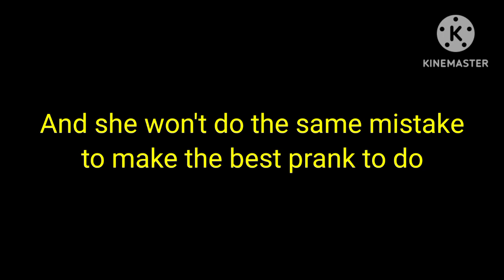prank @GachaPureLight2606 part 2. Read Description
Ok so I could be in trouble or not, but basically @XxstarlinxX isn't going to do the 4th Channel since she didn't plan of it, since @XxstarlinxX is the Main Channel, @x.harper.x is Second and @thesolariapals is third, I want to make like a stupid joke or whatever of something, I didn't tell @XxstarlinxX of 4th Channel or basically she doesn't quite need like 4th Channel, I'm not saying she shouldn't, but I'm do 100% worried @XxstarlinxX stressed and headache if she would use the 4th Channel, like. I mean I got no words, but I honestly worried @XxstarlinxX, so yeah, and @XxstarlinxX I know you checking the Description, but I'm begging don't make 4th Channel cause I'm really worried about you, and also not to make Nasif (@GachaPureLight2606) dating your 4th Channel, ok I'll give you my apps games (bro what? I mean I glad I'm not to say the other word)

Also about Abby. Oh boy how am I supposed to say this? And also if people who name Abby that is your real name from any country, my apologies ok, I check on the Google spoil brat girl name and think to pick it, so yeah 💧
Anyway ok, this is literally any no reason or nothing to do about me who date people, I feel uncomfortable if I do have girlfriend cause about my bad relationship and fail hopes in my life which made me unhappy to myself, I quite support single person who isn't married or has a girlfriend but yeah, also there's nothing else why Nasif (@GachaPureLight2606) date Abby? (Well: DON'T) Because like you know all the GachaTuber that made imagination boyfriend/girlfriend in their Channel even they are like the young age (14 - 18 as GachaTuber) I mean I feel like I do but reality I don't (well one or two, or few) for imagination people or person, even if they do for their Characters what they be, like Fire Person, or Soulless Angel, or The MegaStar, or something what they be, I mean my Character as @GachaPureLight2606 is just Side Hero, also the Demon on my last name, no it's just being Predator like the Predator Movie and Comics Book

And if you ask why I made Abby to date Nasif (@GachaPureLight2606)? Well not to make the girls jealous, well they not of course because why would they? Well I actually just want to make a storyline until February 14th which is just on Valentine's Day, and I don't celebrate Valentine's Day because... Why? What? Also yeah I'm just going to use a small of Abby in the Main Story than with my friends cause this is the Side Skit, so hopefully by after that video, don't be jealous and seriously just going to hide or something or what? Like if it just an honest than honest

Anyway yup, if you are jealous *facepalm* aaaa why did I made SIMP to Nasif (@GachaPureLight2606)? Even I feel uncomfortable to have a girlfriend, plus I don't think I couldn't have a girlfriend at first cause my older sister name her boyfriend and my older brother name a girlfriend before me, so I have to wait for my sister to date and my (older) brother date as well so I could probably have a girlfriend, even though I'm not a SIMP to talk or walk to someone to her (to her to who?)

Anyway please I literally can't take it to explain ok, man this is literally pain to explain this 😓😢

Those O.C pals doesn't belong to me, it's belong to the GachaTuber themselves: @XxstarlinxX, @x.harper.x and @thesolariapals